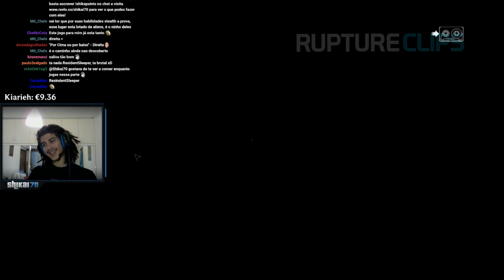#1 SHIKAI: TWITCH MELHORES MOMENTOS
★ ENVIAR CLIPS: Se quiseres enviar um clip gravado por ti podes enviar-me o link para o twitter @